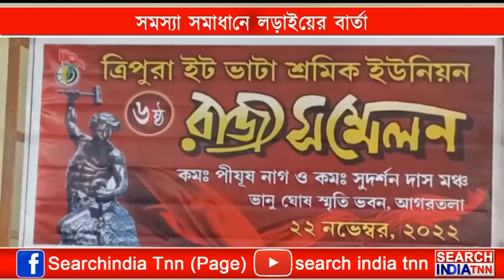সমস্যা সমাধানে লড়াইয়ের বার্তা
কেন্দ্র ও রাজ্যের সরকার টাকে পরিবর্তন করতে না পারলে শ্রমজীবী অংশের মানুষের সমস্যার সমাধান হবে না। বর্তমান সরকারকে রেখে সমস্যার সমাধান হবে ভাবলে ভুল হবে। তাই সমস্যার সমাধানের জন্য মানুষকে ঐক্যবদ্ধ করে লড়াইয়ের সংগ্রামে অবতীর্ণ হতে হবে। ত্রিপুরা ইট ভাট্টা শ্রমিক ইউনিয়নের রাজ্য সম্মেলনে অংশগ্রহণকারী প্রতিনিধিদের উদ্দেশ্যে বক্তব্য রাখতে গিয়ে একথা বলেন রাজ্যের বিরোধী দলনেতা মানিক সরকার।